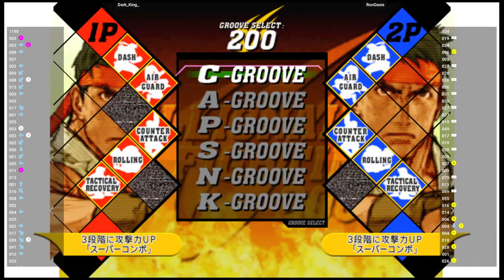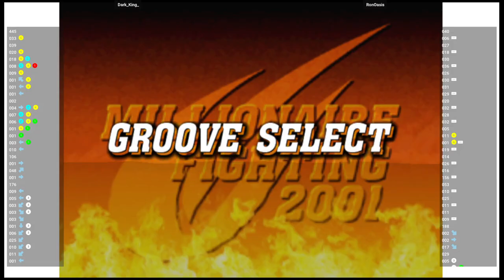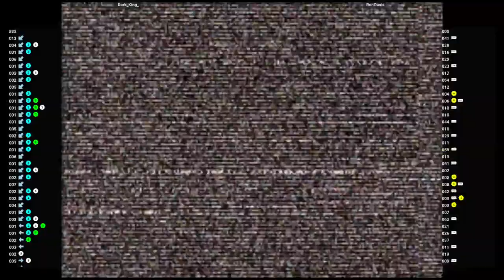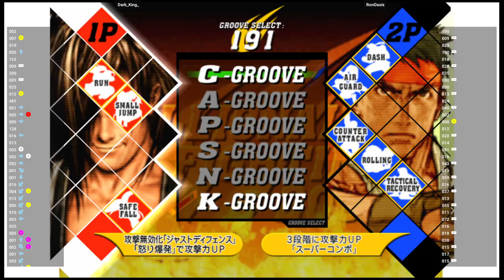CVS2 🕹 Dark_King_ VS RonOasis | Fightcade